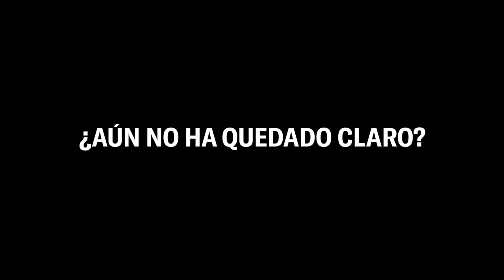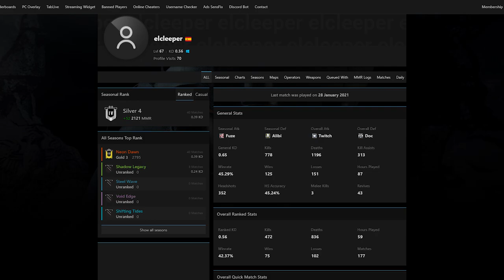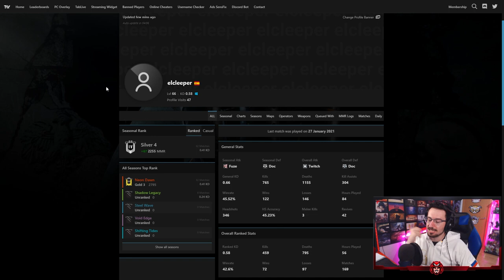🟪 El NIÑO RATA CREÍDO #9 T3 | La VIDA del COBRE | Caramelo Rainbow Six Siege Gameplay Español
El NIÑO RATA CREÍDO en este Gameplay de La VIDA del COBRE de Rainbow Six Siege español en Neon Dawn.